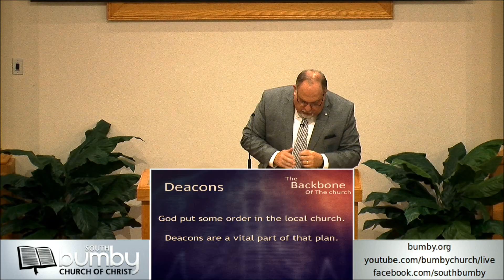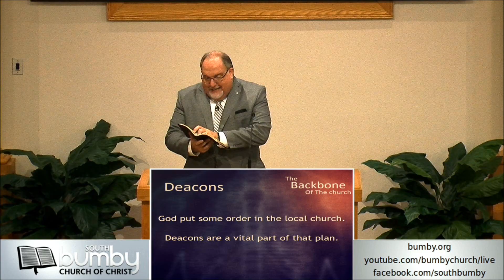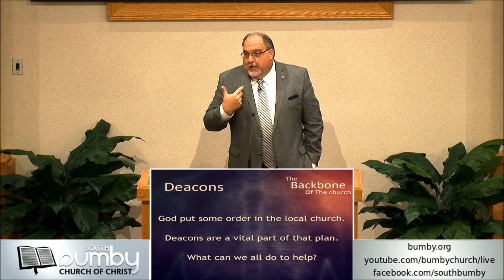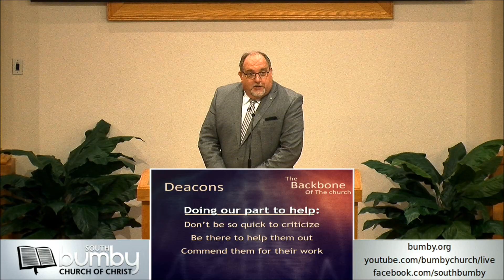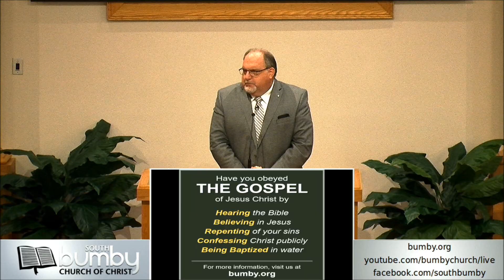The Backbone of the Church